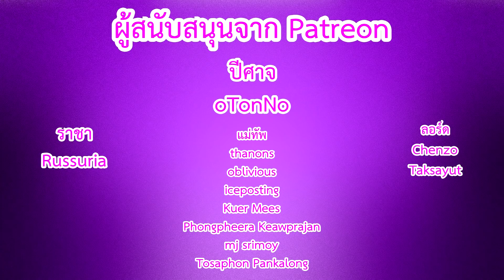แฟนโห่ไล่ ในงาน BlizzCon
4. โอนผ่าน QR Code
5. มาทานอาหารที่ร้านผม